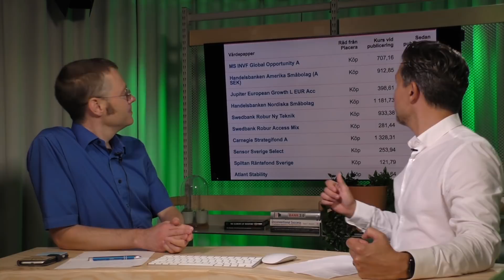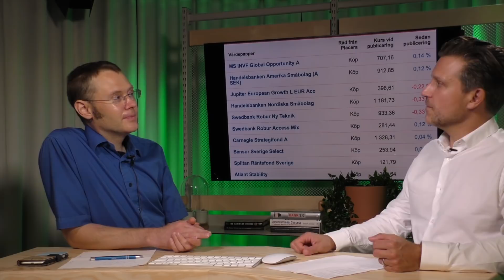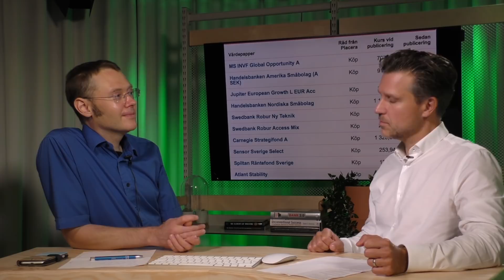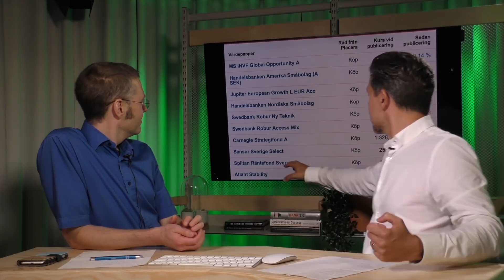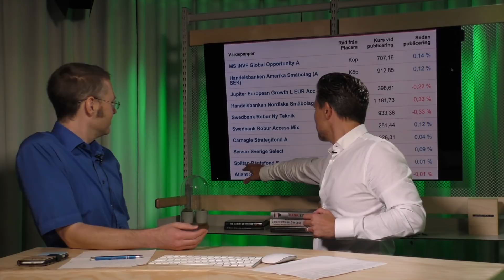Köpvärda fonder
Köpvärda fonder i September